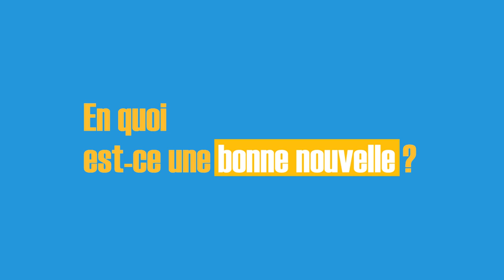100 camions électriques dans la flotte XPO : bénéfices pour l'environnement, la santé et la sécurité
Réduction rapide et massive des émissions de CO2, limitation des particules fines dans les agglomérations et amélioriation du confort de conduite : Pasal Aubaret, directeur QHSSE - France de XPO Logistics, nous explique pourquoi l'intégration de 100 camions 100% électriques dans notre flotte est une bonne nouvelle, à toutes les échelles !

Pour en savoir plus sur notre investissement en faveur la décarbonation des supply chains de nos clients